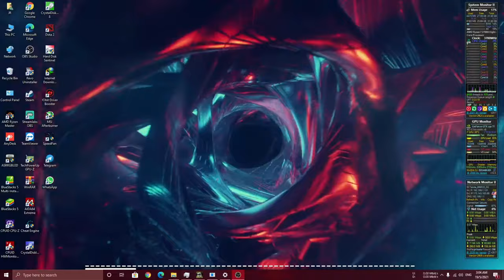Need For Speed Most Wanted Redux Nissan Skyline GT-R V-Spec (BCNR33).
Please watch this video from this YouTube channel.
Please comment positive about this video from this YouTube Channel.